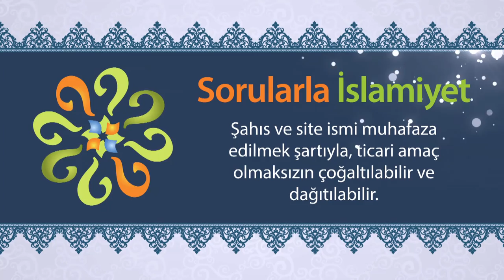"Lehü’l-hamd." ne demektir?